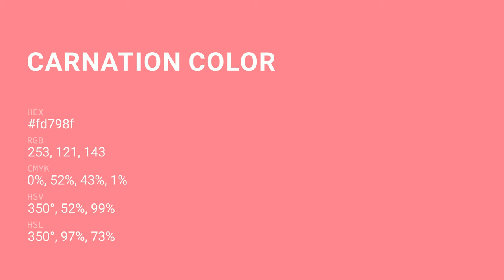Carnation color fd798f hex Cool Red color fd798f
What color is Carnation ? fd798f hex, Cool Red color fd798f

Hex fd798f Color Code is also known as Carnation color

Hex fd798f Color code in RGB color code model is created after adding 99.22% red color, 47.45% green color and 56.08% blue color.
Hex fd798f Color code in CMYK color (process color) code model is generated after subtraction of 0% cyan, 52% magenta, 43% yellow, 01% black.